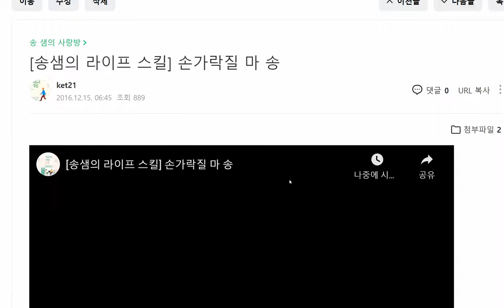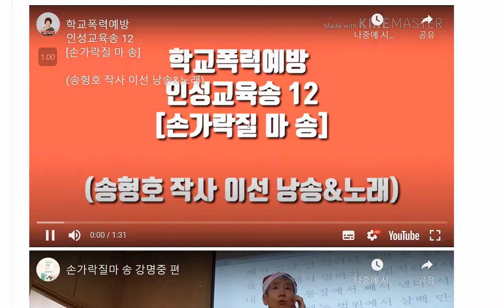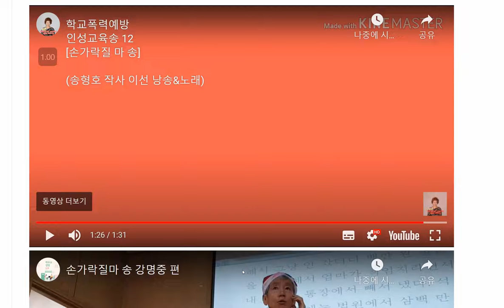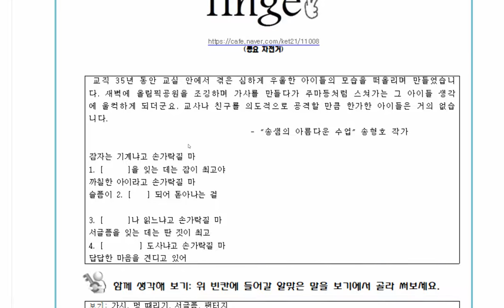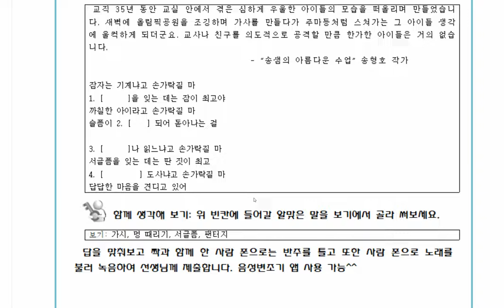쟤는 아무 것도 안 하는 데 왜 내버려 두세요? 우울한 친구 이해하기